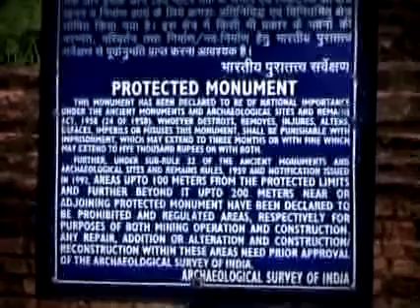Nigrodharama Vihara - Lord Buddha visited the city in the first year after his Enlightenment.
About Nigrodharama